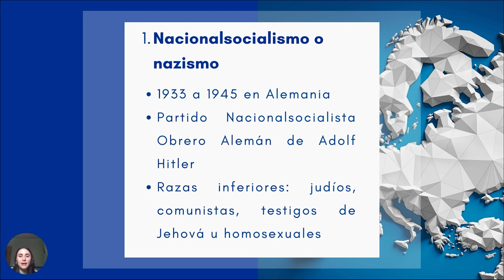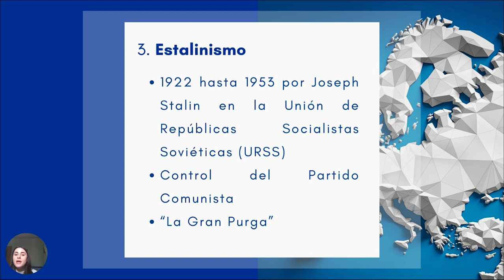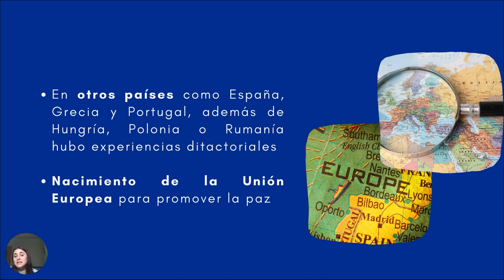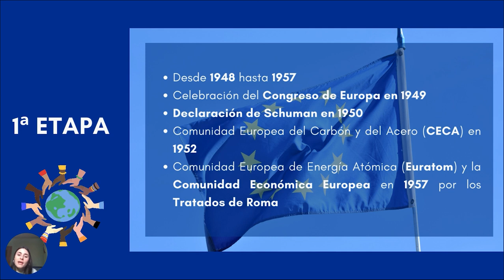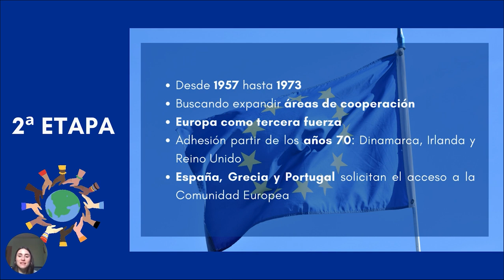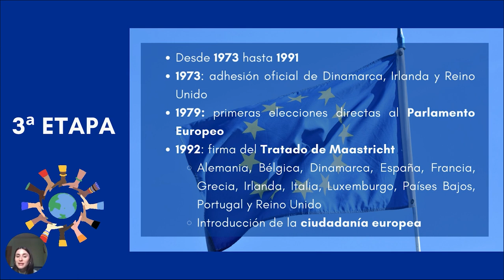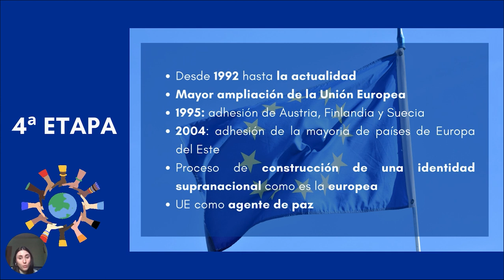Módulo 2 - MEM4EU